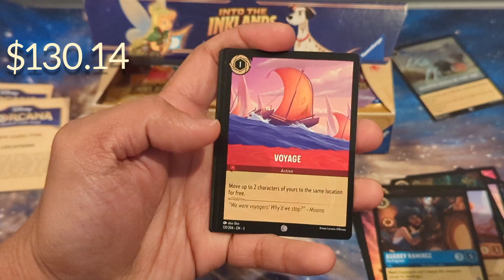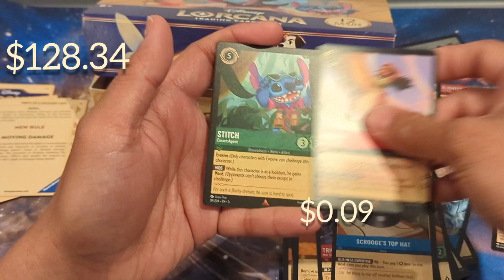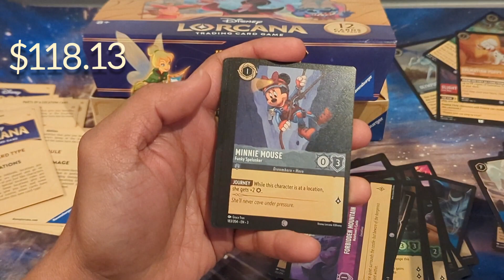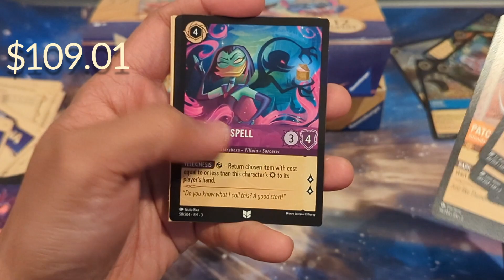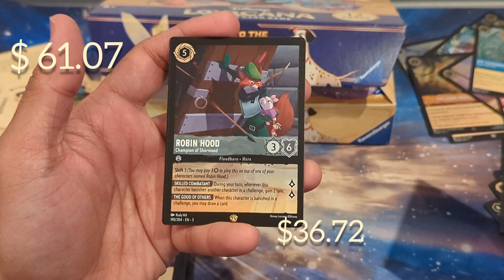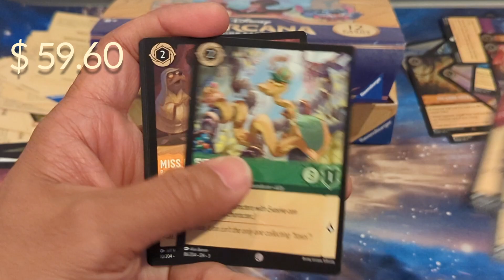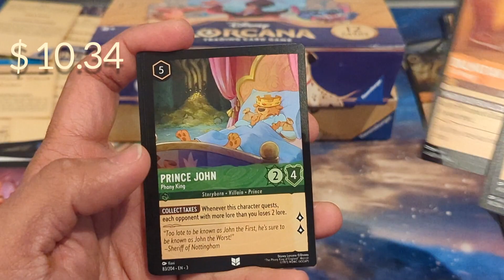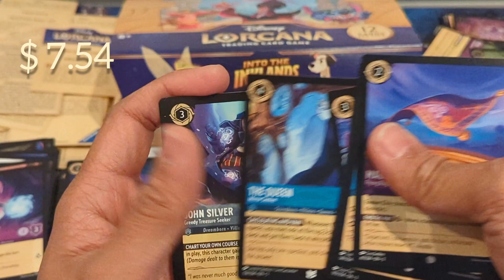Lorcana: Into the Inklands Booster Box Opening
Hunting for my first Chapter 3 Enchanted. Will I be lucky this time?
Card pricing are based on TCGPlayer market price as of 05/03/2024.
Please watch and enjoy! Please do not forget to thumbs up!